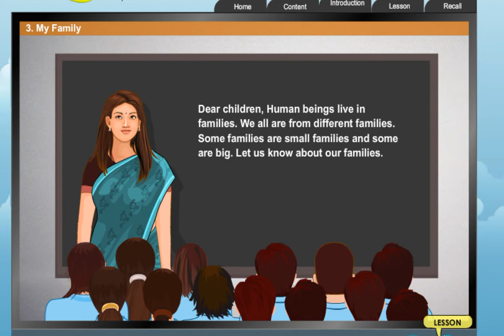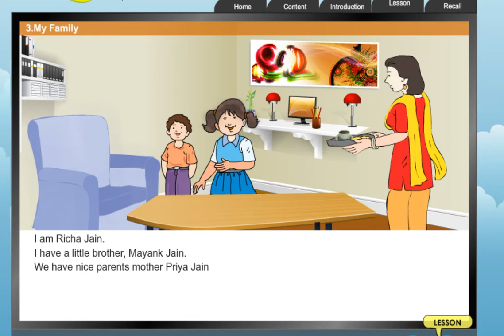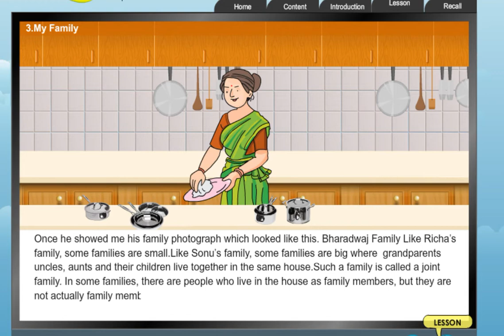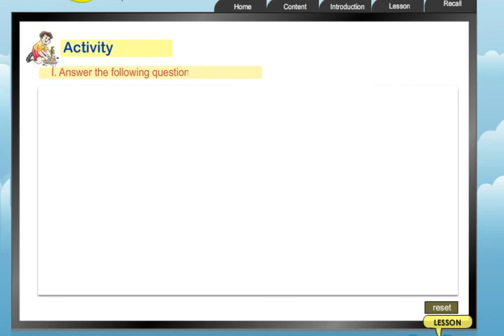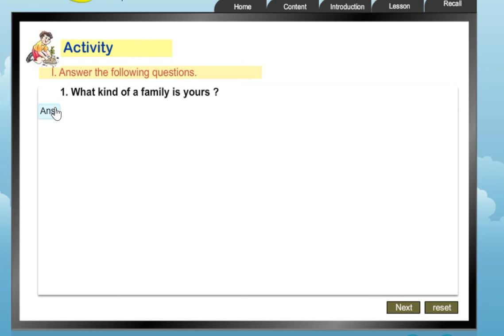1st Class EVS | Topic: My Family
This video teaches English Grammar with the help of Computer Graphics & Animation supported by excellent voice over, which will help the kids understand English
                          Our content consists of the entire syllabus in a fun learning method with various sounds and animations. It is as per the current syllabus and helps explain each chapter in detail. This makes the learning very easy and entertaining
Tejaswi Convent, Bhaggewaram established in 1992 L.K.G to 5th Standard in only Telugu medium. Than changed the school name Chetan school and Recognized Govt. of A.P
Chetan has a very dedicated staff and management who assure the best grooming and education for each of your child. Chetan Educational Society founded Chetan School in 2007 with Nursery to 7th Standard in only english medium. Chetan school prepares today's students for tomorrow to stand tall and their own co-exist in society. We strive at creating a new generation that is about responsibilities, creating class with the ability to observe, analyse and decide.
Chetan School is a place where children have the opportunity to discover their talents and are free to explore and enjoy learning. Our children are encouraged to think independently and connect to real life situations. At chetan we counsel every student to be self-responsible, well disciplined, self-motivated and target oriented. The mission of Chetan Educational Society is to nurture each child, help them develop their potential and ensure that they have a joyful learning experience. We pave a way for your kids to explore their path of excellence.
Chetan school values how children learning during the different stages of development.
All round personality grooming and basic skill development.
Teachers are empowered and trained to transact the curriculum.
High academic standards and commitment to academic excellence.
Learning by Doing, Stress-free & value based education with innovative techniques.
Art, Dance & Yoga Classes.